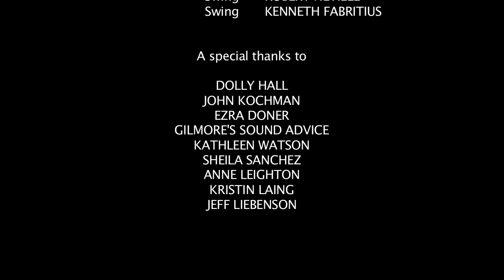Jann Klose DOING TIME Music Video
The music video for Doing Time, a fan favorite from Jann's critically acclaimed album, REVERIE, was produced by the New York Film Academy on the streets of New York City. Producer Tamara Gunashvili and director Addison Neville incorporated Stop-Motion style filming, using state-of-the-art photographic equipment. Over 9000 individual pictures were taken during the two-day shoot  4000 ended up in the 3 minute 40 second long video. Members of Janns band (bassist Chris Marolf; accordionist Lars Potteiger; violinist Leah Potteiger; drummer Patrick Carmichael) are also seen in the video that was shot entirely in Manhattan at three different locations, including Union Square.